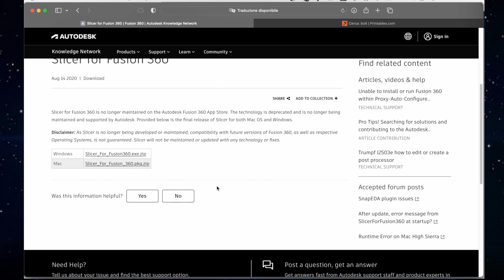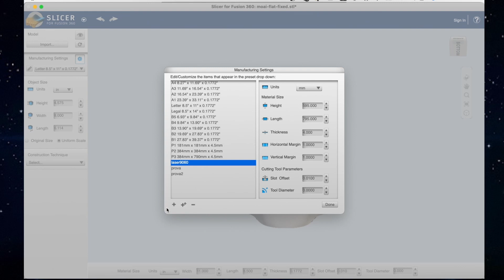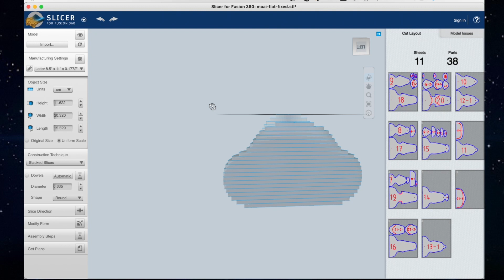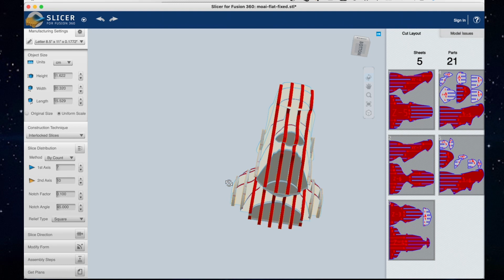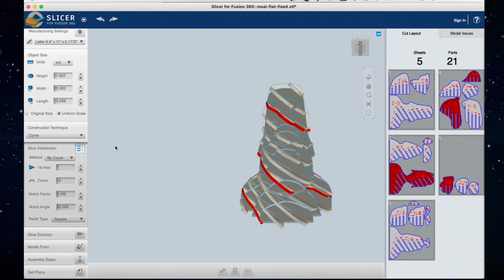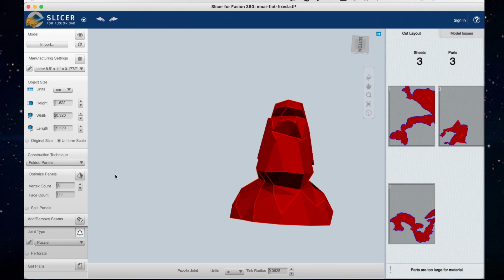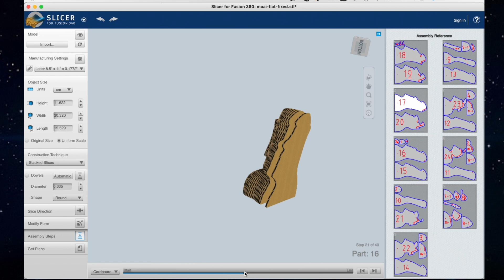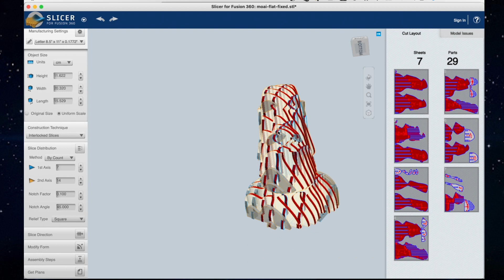Slicer for fusion360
Da un modello 3D a 2D per poi ritornare 3D nel formato di legno, carta o cartone